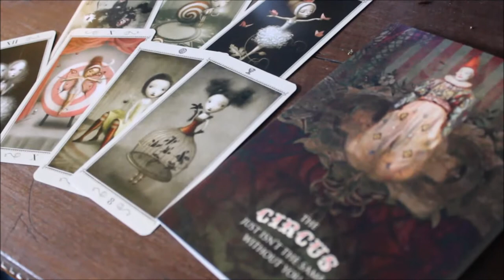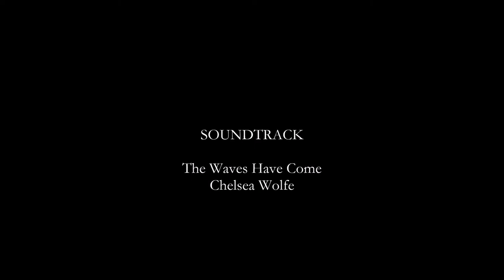The Making of Through the Looking Glass Dress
The making of my first piece in my Curiosities collection. All patterned and draped by me, worn over a corset, bustle (which I made in the video), and a petticoat. See more photos of the finished dress
Or on my instagram @funk_katherine

Music is The Waves Have Come by Chelsea Wolfe